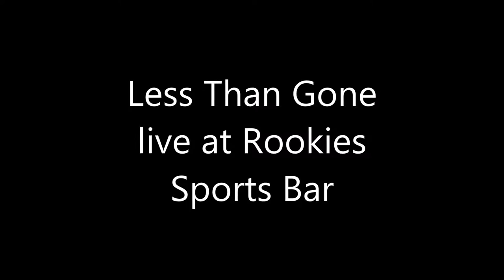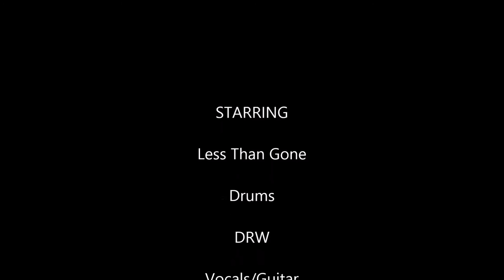Less Than Gone live Full Show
Less Than Gone live show at Rookies Sports Bar in the Central Hotel, Winnipeg, Manitoba, Canada. October 4, 2014.

Vocals/Guitar - Devon Helgason
Drums/Drinking - DRW Ward
Bass/Vocals - Ian McClure